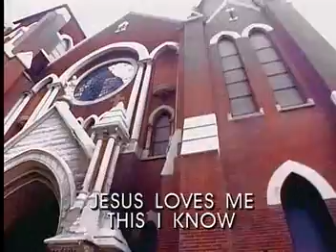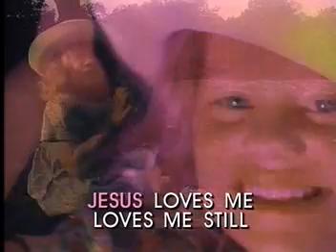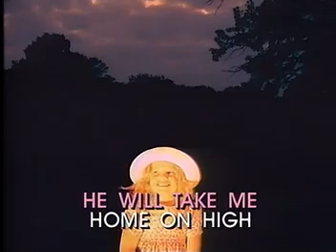Jesus Loves Me This I Know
Classic children's hymn. timeless truth for all eternity